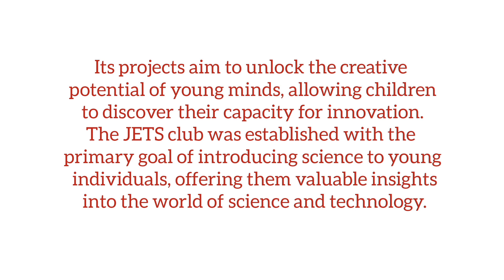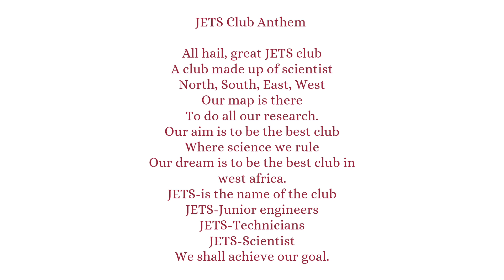JETS Club Anthem